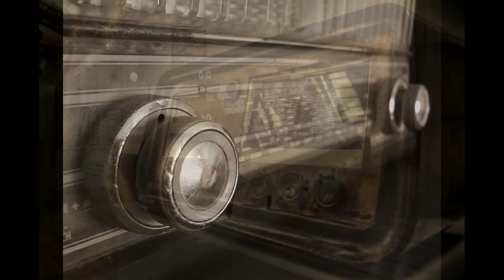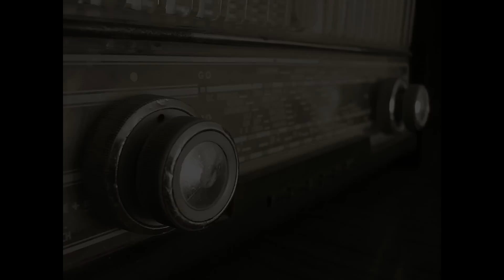Die 5 gruseligsten und mysteriösesten wahren Geschichten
Hier für euch "Die 10 gruseligsten und mysteriösesten wahren Geschichten"! Sozusagen Part 2 :) Viel Spaß!

[Ich kann nicht dafür garantieren, dass die Geschichten wahr sind. Aber immerhin wieso nicht :)]

- "Kick Shock" (Intro-Videospielmythen-Musik)
- "Quinns Song - The Dance Begins" (Intro-Musik)

Musik für individuelle Teaser vor dem Video: siehe Kanalinfo